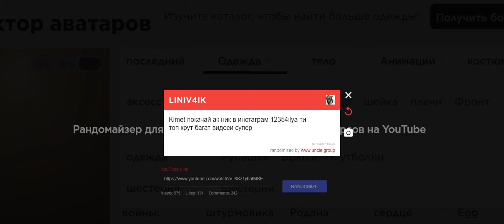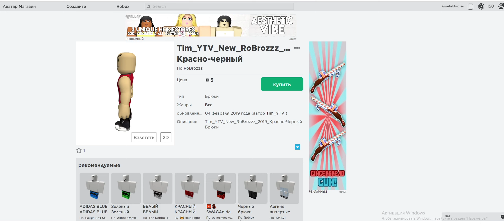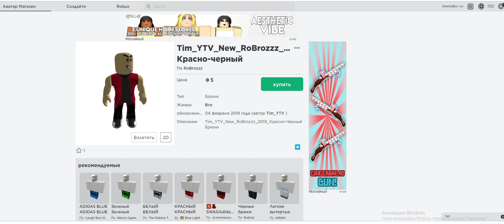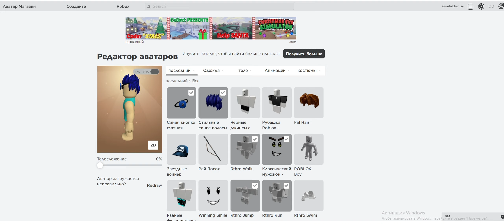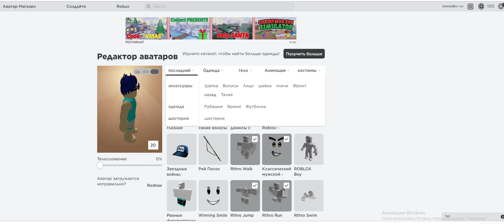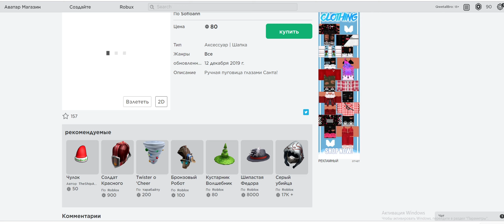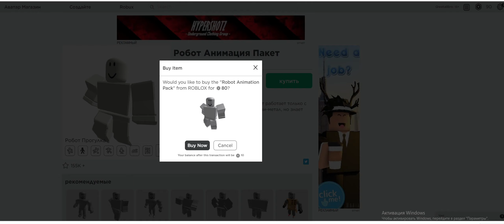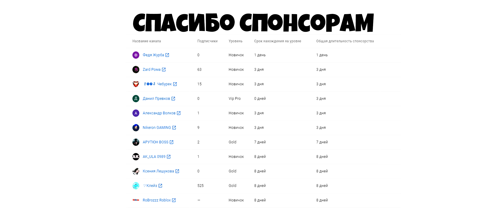ПРОКАЧАЛ СКИН ПОДПИСЧИКУ ПРОСТО ТАК / ПОДАРОК НА НОВЫЙ ГОД В РОБЛОКСЕ